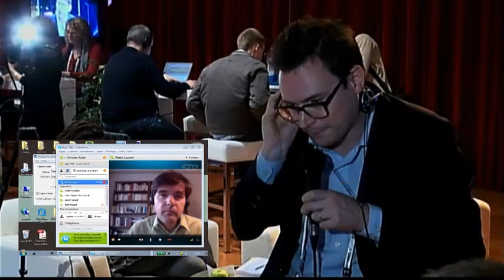Martin Lessard s'entretient avec Matthieu Chéreau (TIGERLILY)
8 décembre 2011 - Y a-t-il suffisamment de social dans le SoLoMo ? Martin Lessard, du blogue Triplex (Radio-Canada), fait une entrevue en duplex de Montréal, par Skype, avec Matthieu Chéreau, PDG et co fondateur de TigerLily, qui participait à la conférence LeWeb Paris'11. Plus de détails sur Triplex